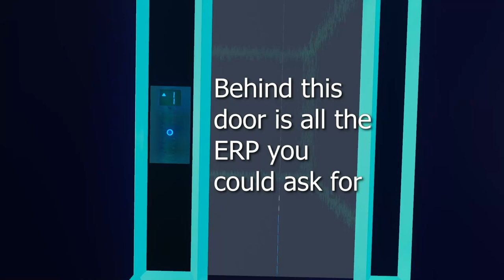I love Just H Party 💕